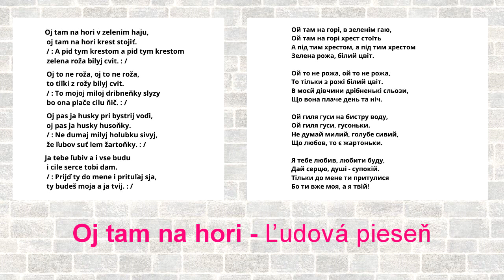TON 2, Oj tam na hori, ukrajinská ľudová pieseň, vydavateľ VIDEOROHAL